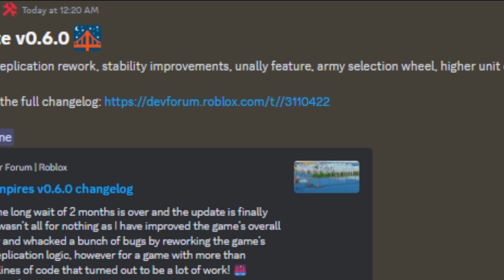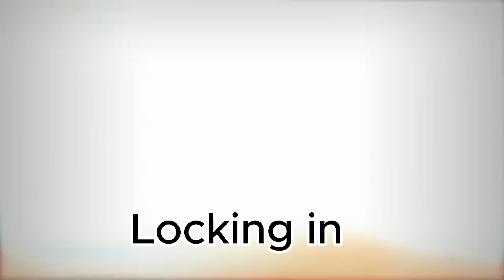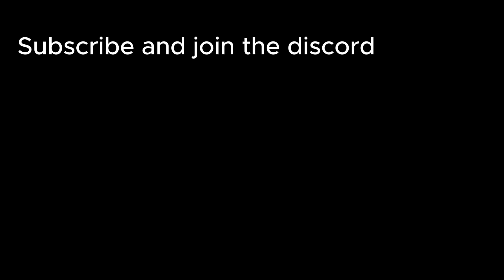NEW Mini Empires RTS UPDATE...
My pc broke :(

Roblox is an online video game and game creation system made by the Roblox Corporation. It was created by David Baszucki and Erik Cassel in 2004 and released in 2006. The old name for Roblox was Dynablocks.

Roblox allows players to create games and play games created by others, with many different types of games available. Roblox can be used on most devices such as iOS, and XBOX, but it can't be played on a browser (Example: Google).